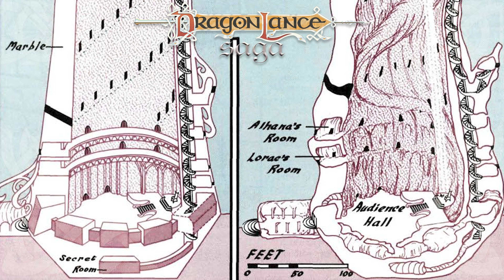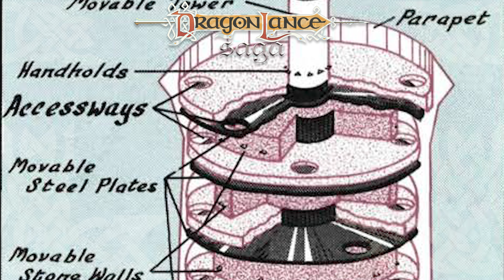Silvanesti - War of the Lance Era | DragonLance Saga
This once beautiful forest was the home of the Silvanesti elves for millenia. During the War of the Lance, The Speaker of the Stars, Lorac used a Dragon Orb and accidentally turned his homeland into a living nightmare. Let’s learn more about Silvanesti.

Transcript
Lorac’s Nightmare has twisted both the land and its inhabitants.
Intro
Welcome to another DragonLance Saga episode. My name is Adam and today we are going to talk about Silvanesti in the War of the Lance Era. I am referencing the Tales of the Lance boxed set and War of the Lance sourcebook for this information.
Discussion
The nation of Silvanesti has suffered the most in the War of the Lance when the Speaker of the Stars, Lorac Caladon used the Dragon Orb in an attempt to halt the advance of the Dragonarmies, but instead the spirit of Viper within the Dragon Orb took control of Lorac, summoned Cyan Bloodbane and twisted the land into a living nightmare. While these fabled woods were the homeland of the elves for millennia, they had to earn it, through two dragon wars. Now in the War of the Lance, they must somehow cleanse the forest of Lorac’s Nightmare and start life anew.

While the War of the Lance era only recently affected Silvanesti, let's examine how it was just before and after Lorac used the Dragon Orb. The Silvanesti forest is unutterably beautiful. The trees stretched high into the sky creating a canopy over the forest floor. The crystalline Thon Thalas river ran through the forest, splitting to surround the capital city of Silvanost, then turning west to split again toward Blöde and The Plains of Dust. The cities were crafted from living wood and marble. After the vast population fled to Southern Ergoth, and Lorac’s Nightmare took over the land, the climate matched its new state. Winters run from H’rarmont to Chislmont which feature blizzards and biting winds. Springs are stormy due to the warm currents from the Eastern Courrain Ocean. The Thon-Thalas River  frequently floods between Chistlmont and Corij, and summer begins thereafter from Corij to Reorxmont with hot and humid weather and the perpetual stink of decay. By Autumn in Reorxmont, the living trees turn as dry and brown as the dead ones.

While the Silvanesti are xenophobic, focusing on preserving the integrity of their race and being distrustful of other races after the Cataclysm, they live in a rigid caste system. You are born into a House and you are expected to perform your duties under the House in service to the nation. They are taught the skills relevant to their House, and rarely ever leave or change their House. Prior to their exile, they traded little with outsiders, and when they did it was with ivory, wood, wine, woodcarving, needlecraft, metalcraft and herbal medicines. When the Dragonarmies first arrived, the Speaker of the Stars attempted to negotiate a truce, however the Dragonarmies turned against their truce and attacked the nation. While the population fled, the Speaker stayed to face them with the Dragon Orb. Under a hundred Silvanesti Elves remain in the forest in this era.

Silvanost, the City of Towers, was one of the most visually stunning cities in all of Krynn. It is situated on the island of Fallon, its towers are made of white marble, ivory quartz and glittering crystal. The stone would glow in the evening from the light absorbed from the silver moon Solinari. While every elf lives in towers of some height, the Palace of Quinari and the Tower of the Stars are the tallest structures. The streets are now populated with flickering shadows of madness, undead and twisted creatures. The trees drip blood, the tower walls are now black and lean in unnatural angles. There are no more than twenty elves currently living in the tortured city. The next largest population lives in Kurinost. This town is north east of Silvanesti and was a beautiful crystal city. The entire city was crafted by the talented hands of House Mason and Woodshaper...